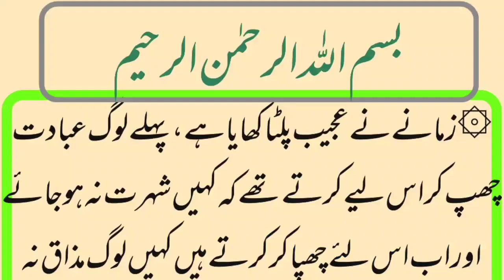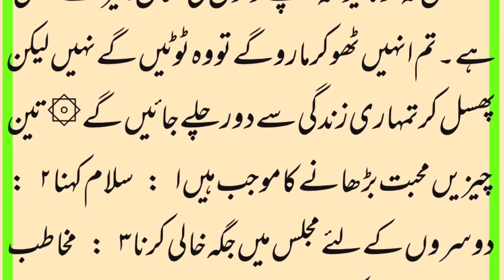aqwal e zareen | gussa ke waqt| insane ka sahi pata chlta hai | urdu hindi kahf tv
Voice = Ghulam Rasool
2-Islamic Education.
3-Islamic Waqiyat
4- Moral Stories
5- Sabaq Amoz kahaniya